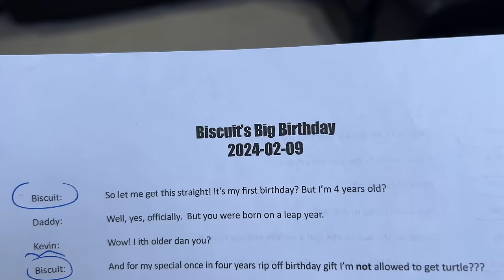Unbelievable: Unicorn's Unexpected Visit in e337! 🦄😱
In this Biscuit Talky, the Cricket Chronicles gets an unexpected visit from a unicorn??? Biscuit's birthday dream come true! Watch as these crazy Shetland Sheepdogs deal with this unbelievable encounter 😱🦄e337

🎥 Follow Us 🎥
All AWESOME Cricket Chronicle Links HERE!